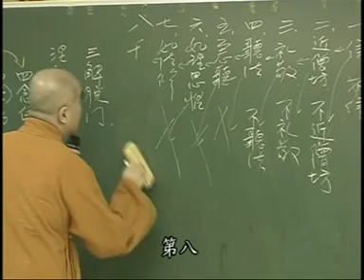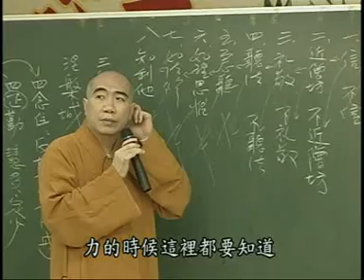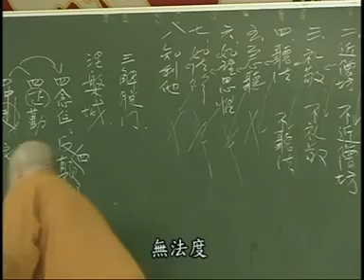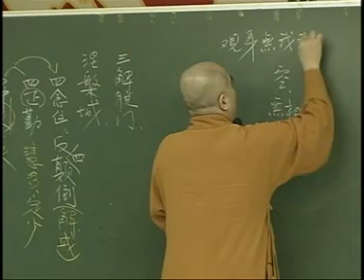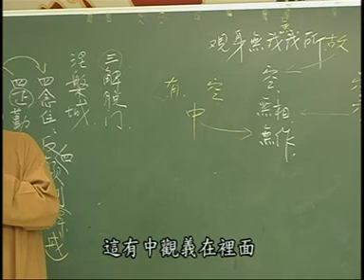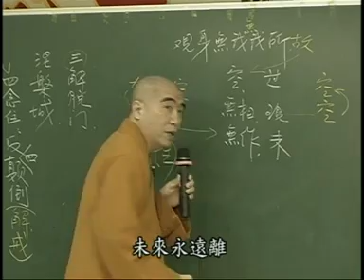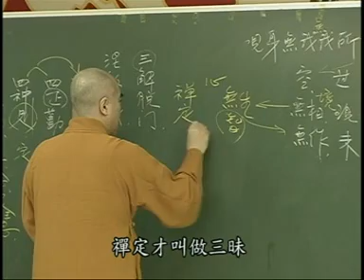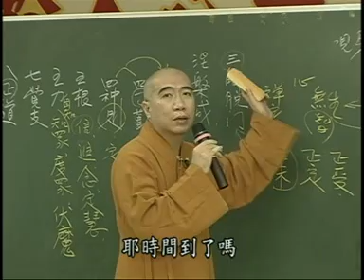雜阿含159-2集 寂慎法師講於桃園佛教蓮社